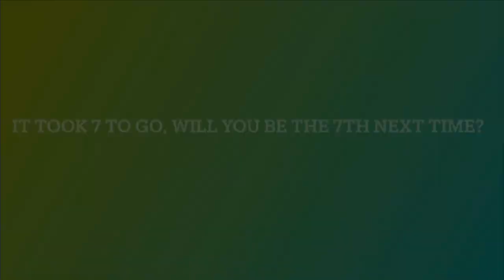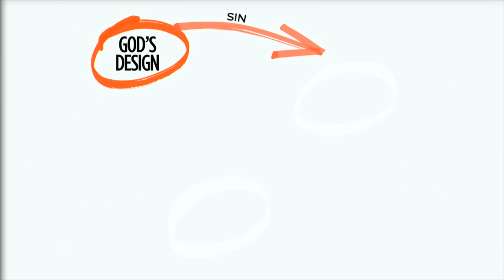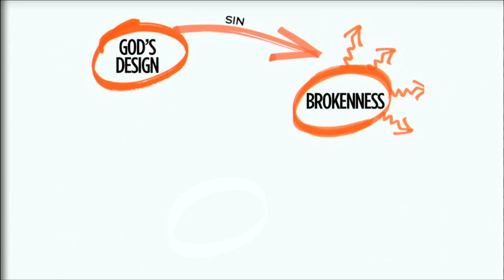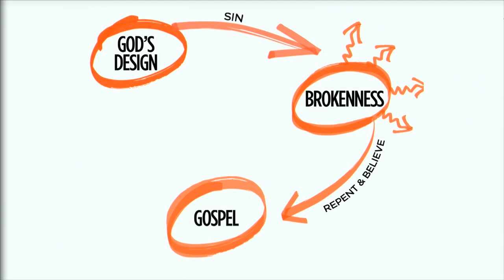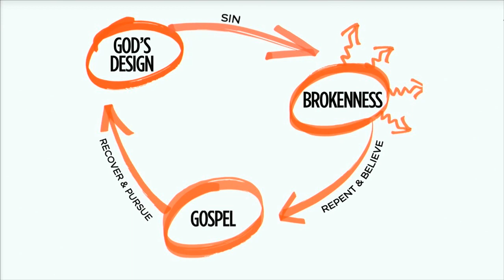4.10.22 South Haven Church Online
10:30 Worship Service